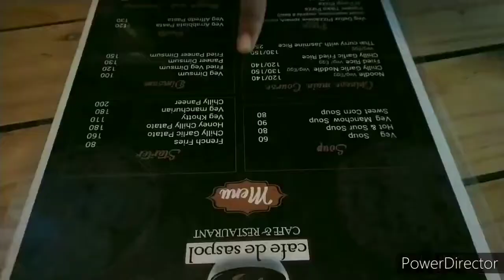Cafe in our village 🍔🍹| Saspol | Vlog| Ladakhi vlogger| Evadolkar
Hey guys,
Thank you for checking out this video 📸
Hope you are enjoying it...
The Cafe name : "CAFE DE SASPOL"
located in the Saspol village, LADAKH 62km away from Leh main City..
Must visit here for delicious food and beverage..

Stay happy and Stay safe everyone..🤗